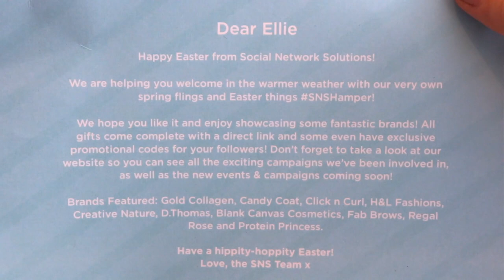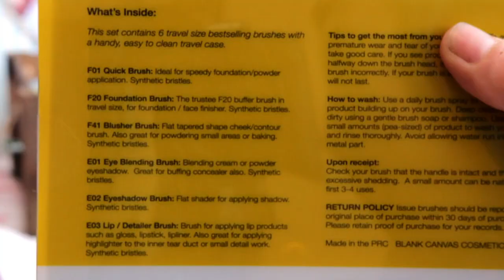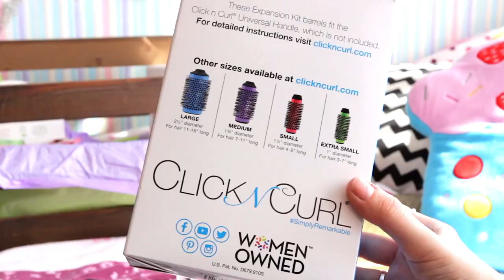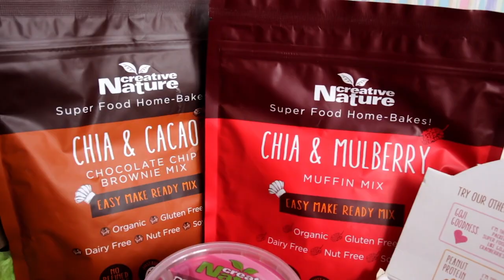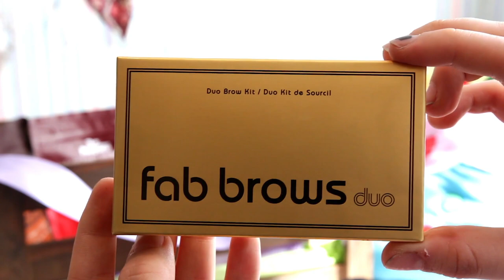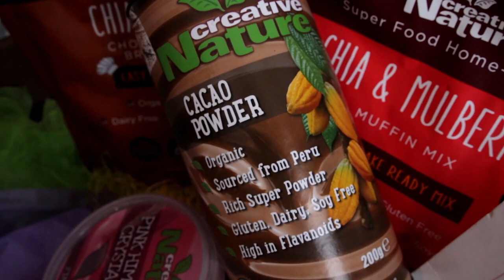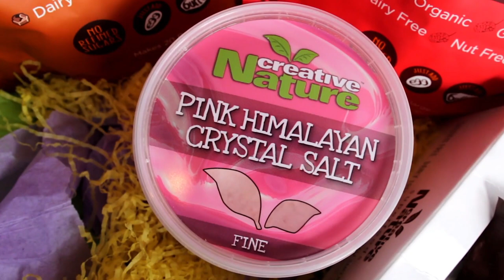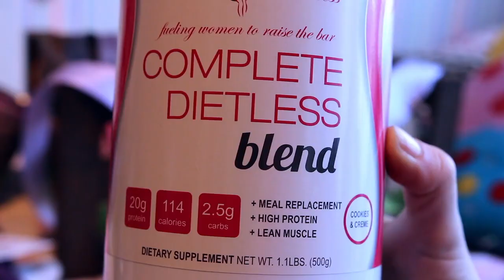SURPRISE EASTER HAMPER UNBOXING! | SNS HAMPER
NinkComPoop
ChannelFlip Media
Shepherd’s Building Central
Charecroft Way,
Shepherd’s Bush
London,
W14 0EE

Gold Collagen:
Product name is: GOLD COLLAGEN HYDROGEL MASK

***Items shown were sent for review purposes but all opinions will always be my own